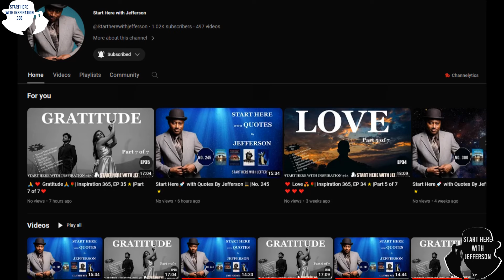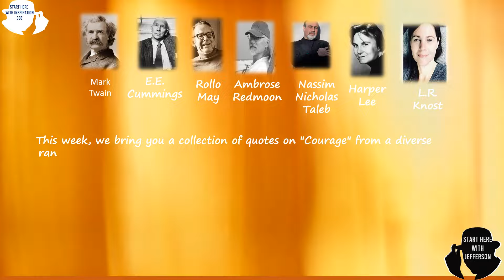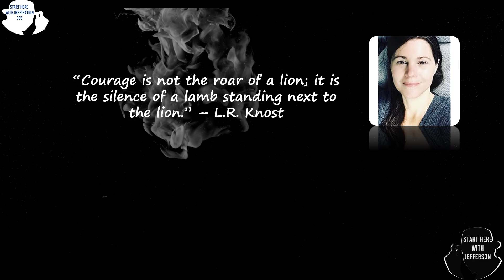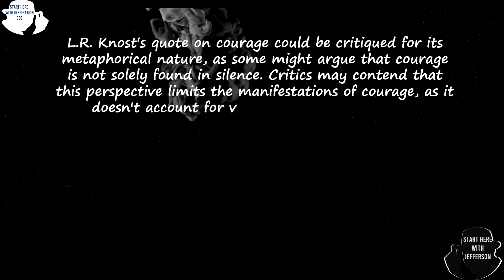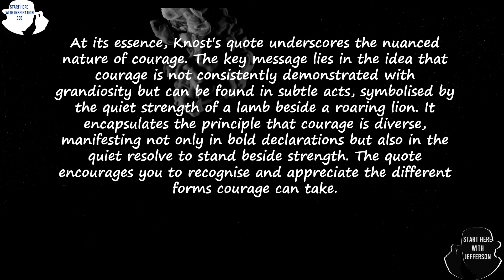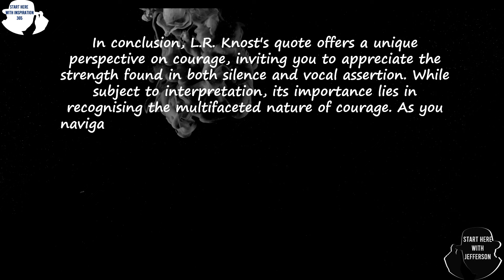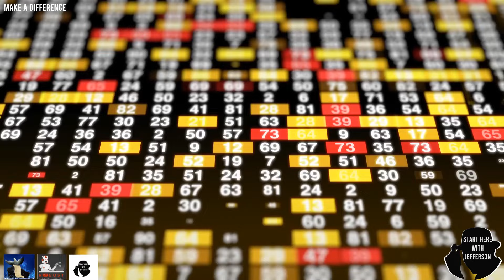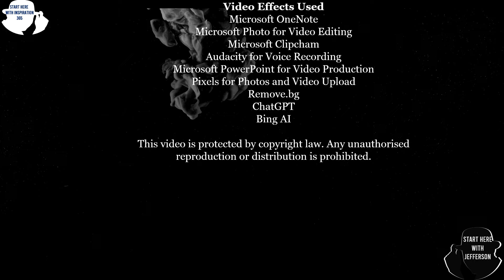Courage 🦸‍♂️| Inspiration 365, EP 38|Part 7 of 7. 🚀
🙏Welcome to "Inspiration 365" – your daily dose of motivation and creativity. In Episode 38, it is all about "Courage."

🔍Courage is the unforeseen power within. Courage is not the absence of fear but the triumph over it. It's the fire that burns within you when faced with uncertainty.

🕒 Timestamps:
- 00:00 ― Intro♂️
- 00:15 ― Welcome to "Start Here with Inspiration 365"🙏
- 01:14 ― The Title for Today's Episode🎬 365
- 01:28 ― About "Courage"☀️✨
- 02:33 ―  Introducing this week's Authors👤✍️📚
- 03:27 ― Today's Subtitle🌿
- 03:45 ― Today's Quotation🌿🌿
- 04:08 ― About the Author of Today's Quote✍️📚
- 05:07 ― The Judgement⚖️
- 06:00 ― The Key🔑
- 06:47 ― The Application🔧
- 07:31 ― The Image🖼️
- 08:16 ― The Potential Reversal🔄
- 08:55 ― The Conclusion🔚
- 09:37 ―  Make A Difference☕
- 12:03 ― A Message from Jefferson💬

👤✍️📚This week, we have an enriching collection of perspectives on the theme of gratitude from a diverse group of authors. We have seven series of Hope from seven amazing authors.

Courage 🦸‍♂️| Inspiration 365, EP 38|Part 1 of 7. 🚀"  Quote by Mark Twain
Courage 🦸‍♂️| Inspiration 365, EP 38|Part 2 of 7. 🚀"  Quote by E.E. Cummings
Courage 🦸‍♂️| Inspiration 365, EP 38|Part 3 of 7. 🚀"  Quote by Rollo May
Courage 🦸‍♂️| Inspiration 365, EP 38|Part 4 of 7. 🚀"  Quote by Ambrose Redmoon
Courage 🦸‍♂️| Inspiration 365, EP 38|Part 5 of 7. 🚀"  Quote by Nassim Nicholas Taleb
Courage 🦸‍♂️| Inspiration 365, EP 38|Part 6 of 7. 🚀"  Quote by Harper Lee
Courage 🦸‍♂️| Inspiration 365, EP 38|Part 7 of 7. 🚀"  Quote by L.R. Knost

✍️Virtual Mentoring Academy with Robust Digital Expert and Mastermind Mentoring Class with Start Here with Jefferson.

☕Join us on this enlightening journey as we unravel the secrets of creativity and inspire you to unleash your own creative potential.

Thank you for being a part of our community, and remember, creativity knows no bounds!